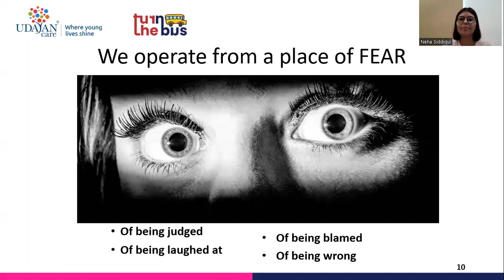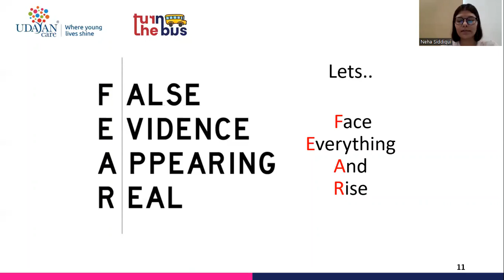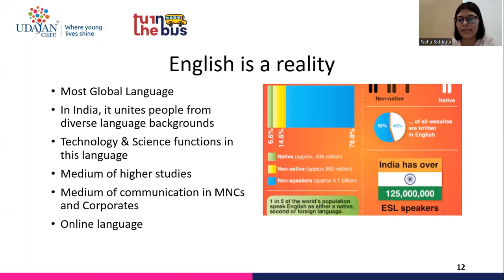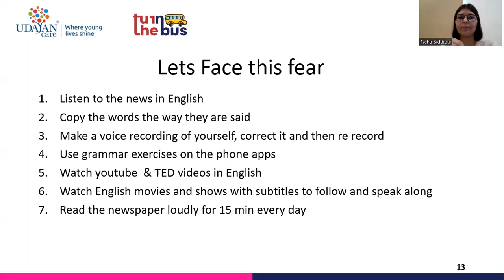Livelihood | Career Readiness | Chapter 6 | Verbal Communication | Part 2 | Turn the Bus